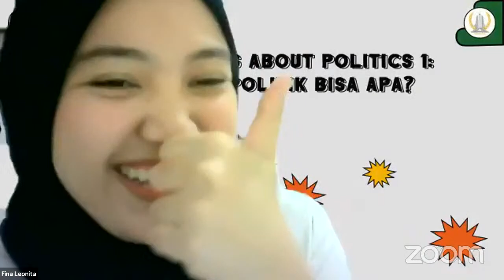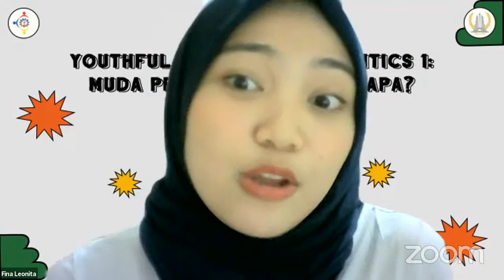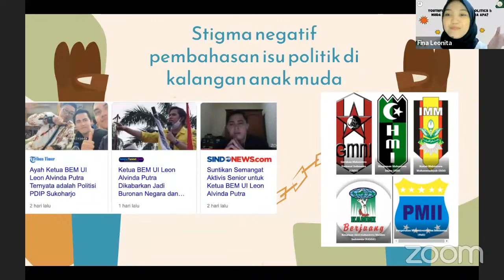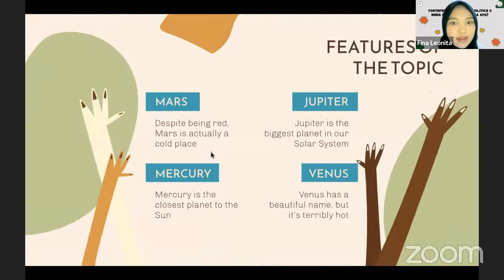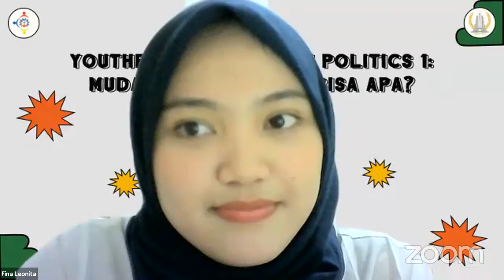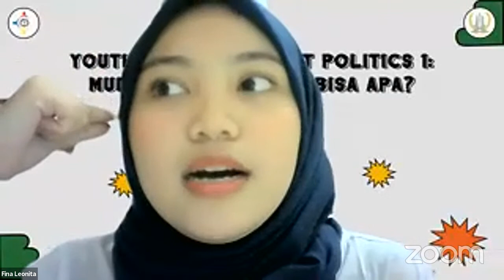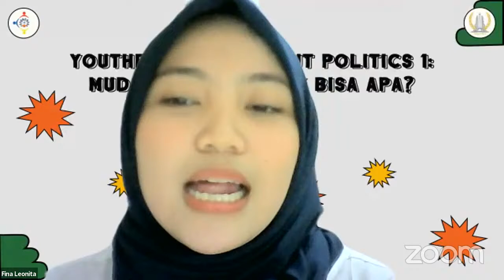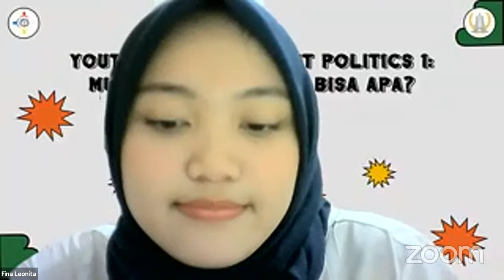Youthful Talks about Politics #1 - MUDA PEDULI POLITIK BISA APA?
Legislatim, home for youth-friendly political education supported by AYO presents the Youthful Talk about Politics webinar series. Opening the series with a question about what youth can do in politics. Many questions appear while talking about politics, especially among youth. Thankfully Fina leoncita is here! She will share her journey in advocating and her stories behind those struggles to raise awareness from youth about political issues. Join us and watch until the end to raise youth awareness in politics with us!